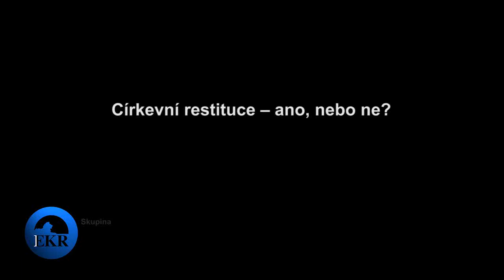Církevní restituce -- ano, nebo ne?